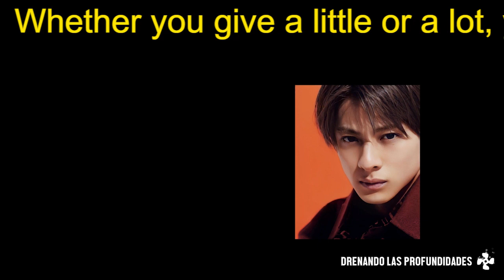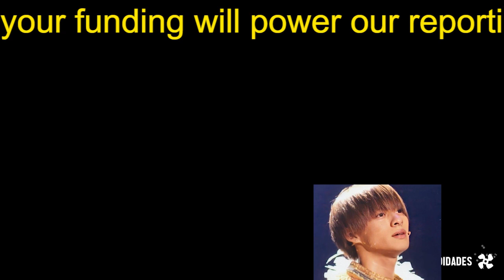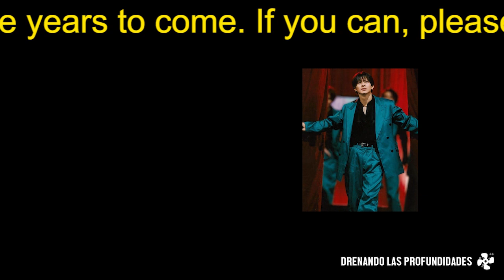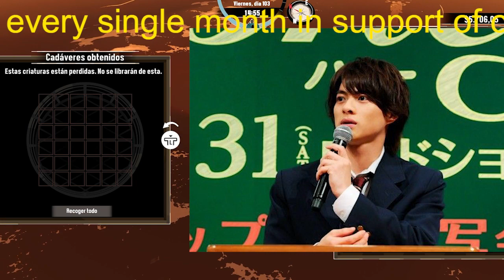【平野紫耀】King & Princeの分裂迫る、5人に“結束と挫折”をもたらしたアメリカでのダンス武者修行